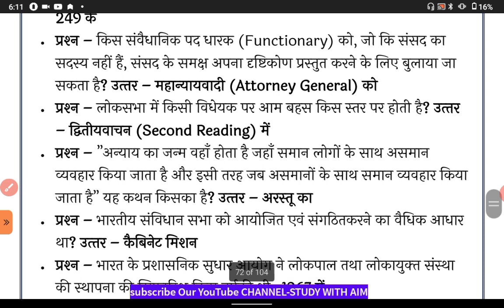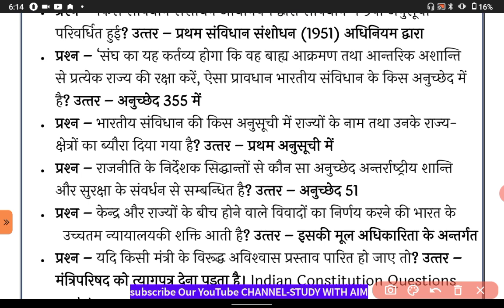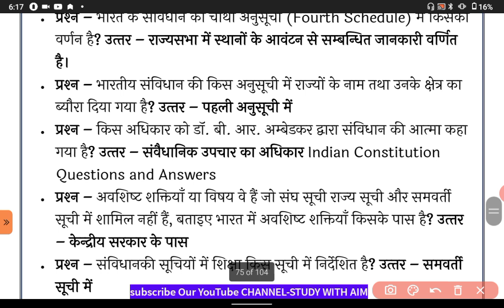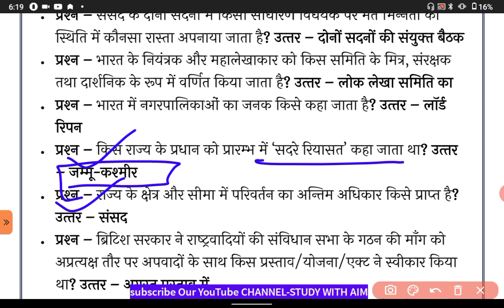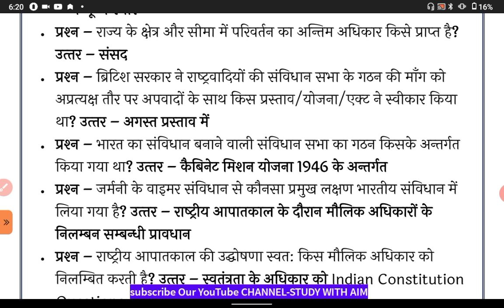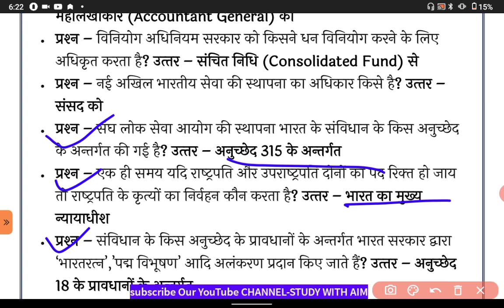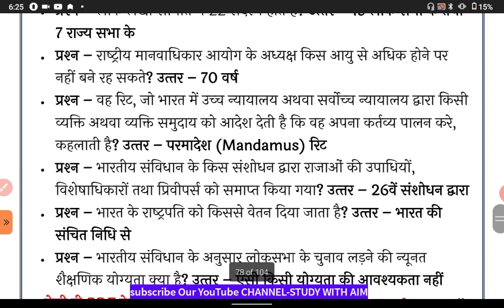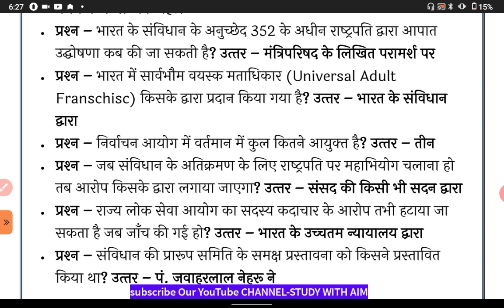UKPSC forest Guard U.K Class|नये पैर्ट्न के साथUttarakhand mcq|नयी रणनीति के साथ @studywithaim ​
UKPSC Previous Year MCQs | Uttarakhand Gk Mcq | UKPSC All PYQs Mcqs kanishth sahayakUttarakhand Patwari Lekhpal//Forest Guard Practice Set 2023 || UKPSC 🎯फॉरेस्ट गार्ड/पटवारी

📌Your Query?